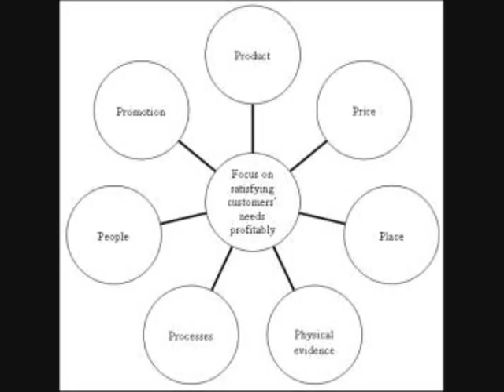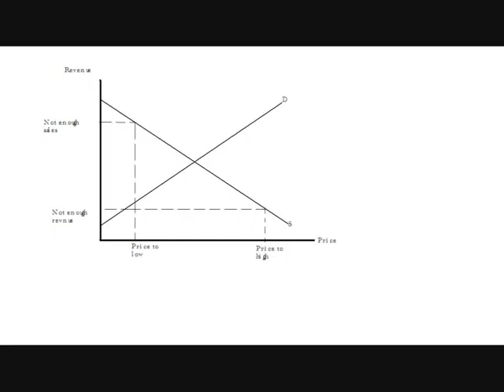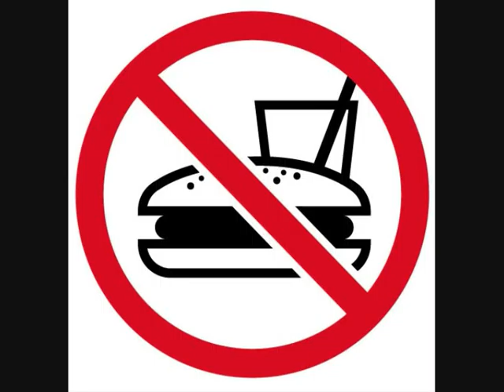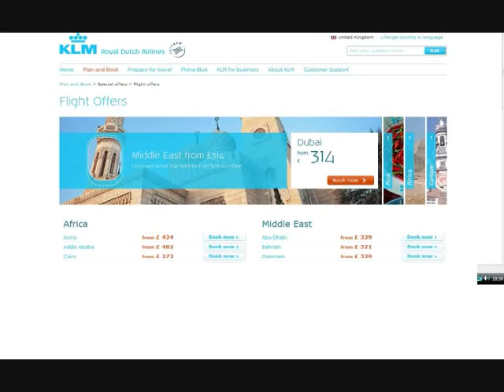Air France-KLM Marketing Video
Marketing Video MMU Air France KLM Made By: Anthony Paschali (08506082) Tom Mayer (07170856) Nikolas Pavlides (08447947) Tom Gater (06219188) Michalis Michael (08072662)